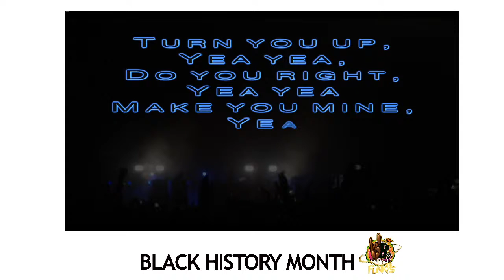How to talk COVID-19 and Black History in 2021 PT 1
The Funkbs talk about Black history and Covid